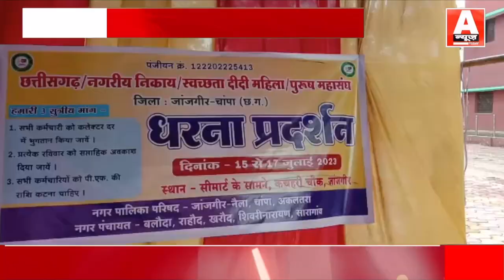भूपेश बघेल ने पांच सालो मे भाजपा अध्यक्ष को गेड़ी चढ़ने पर मजबूर कर दिया: प्रमुख सुशील आनंद शुक्ला !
ANCHOR-
EDITOR
VIDEO PRODUCER-